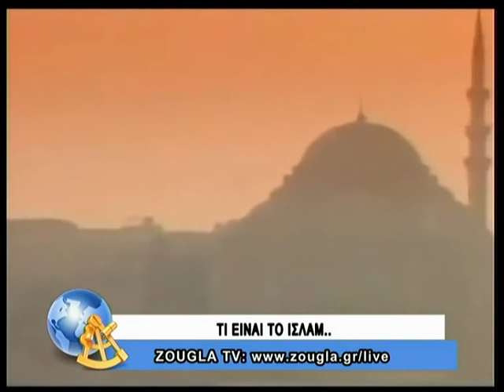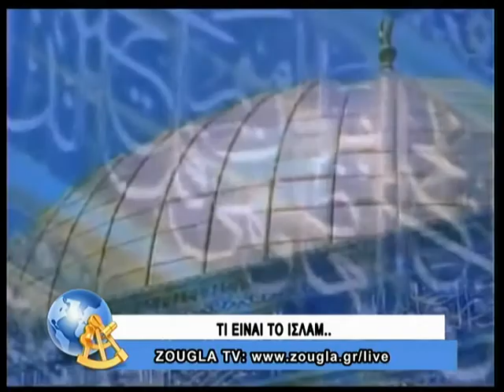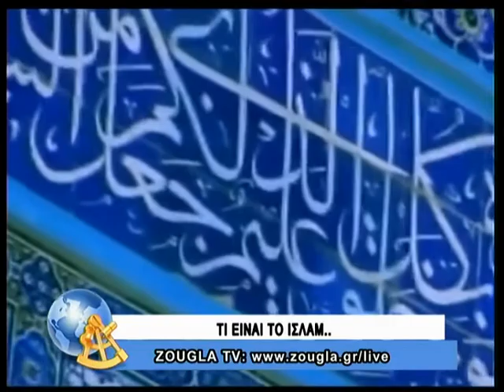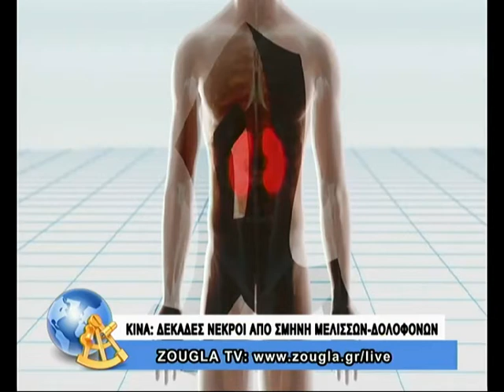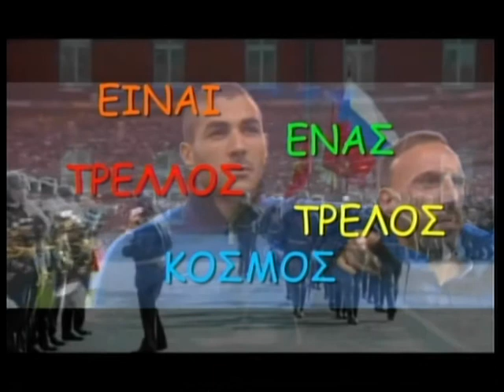03.10.2013 Είναι ένας τρελλός,τρελός κόσμος με τον Κώστα Μπετινάκη και την Άννα Μoρφούλη στη ZouglaT